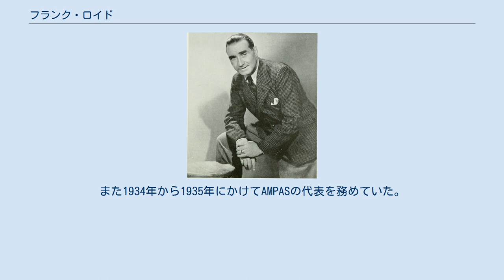フランク・ロイド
フランク・ロイド（Frank Lloyd, 1886年2月2日 - 1960年8月10日）は、英国スコットランド生まれの米国の映画監督。
第2回（1928年 - 1929年）および第6回（1932年 - 1933年）の米国アカデミー監督賞受賞者である。
 スコットランド、グラスゴー出身。
1913年米国に移住、俳優としてデビューしたあと、脚本と映画監督に転じる。
10代の終わり頃には有名な文学の映画化（『二都物語』（1917年）や『レ・ミゼラブル』（1917年）など）や西部劇を監督するようになる。
 ロイドの有名な映画は、ロン・チェイニーがフェイギンを演じた『オリバー・トゥイスト』（1922年）やアカデミー監督賞を獲得した『情炎の美姫』（1929年）などがある。
第2回アカデミー賞では『情炎の美姫』『ウィリー・リヴァー』『愛の曳き船』の3本が同時に監督賞にノミネートされ、18世紀のイギリス海軍提督ホレーショ・ネルソンとの恋愛で有名な「オーキッド・レディ」こと、駐ナポリ大使夫人エマ・ハミルトンとの物語『情炎の美姫』がその名誉を得たのである。
 1955年公開の『アラモの砦』まで、ロイドが演出した映画は約80本を数える。
1930年代を代表する監督の一人であり、スケールの大きいロイドの作風は何度もアカデミー賞を受賞している。
『カヴァルケード』が第6回アカデミー賞の作品賞、監督賞、室内装置賞を、『戦艦バウンティ号の叛乱』は作品賞をそれぞれ獲得している。
 ロイドは米国映画芸術科学アカデミー（AMPAS）の36名の創立者の一人である。
また『情炎の美姫』はアカデミー作品賞にノミネートされていないのにアカデミー監督賞を獲得した、現在まで唯一の作品である。
また1934年から1935年にかけてAMPASの代表を務めていた。